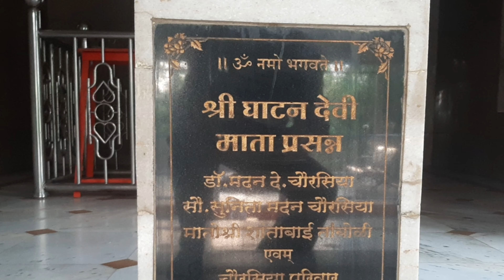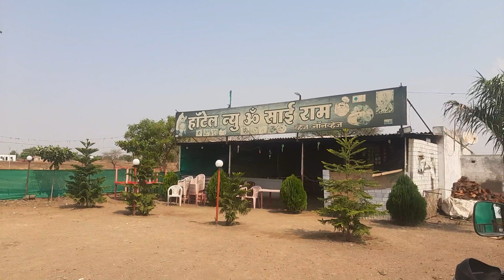Mumbai_to_Pachora_Bike_Ride